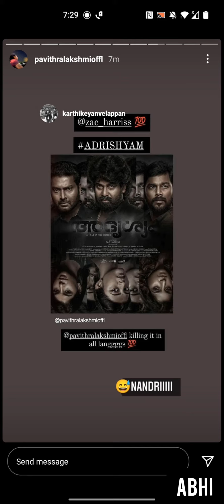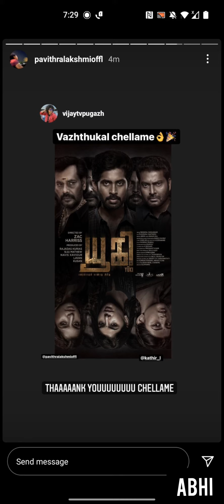Pavithra latest yugi movie update♥️♥️ Insta story🤩🤩